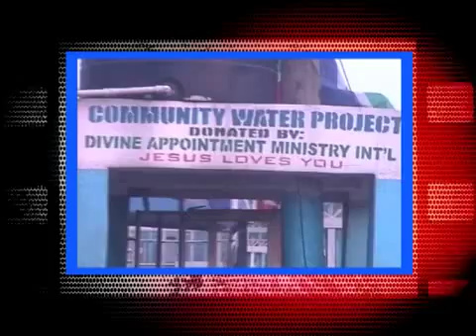GIVING BACK TO THE SOCIETY. ( D.A.M.I)